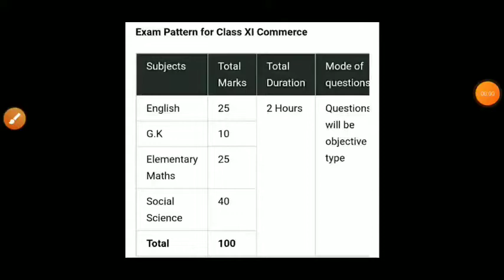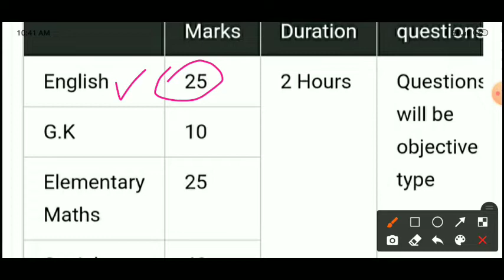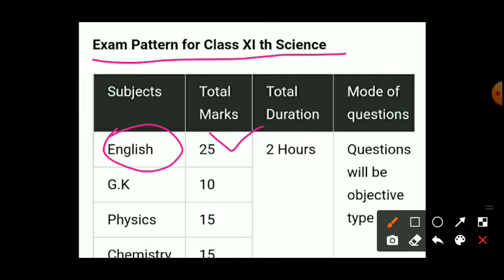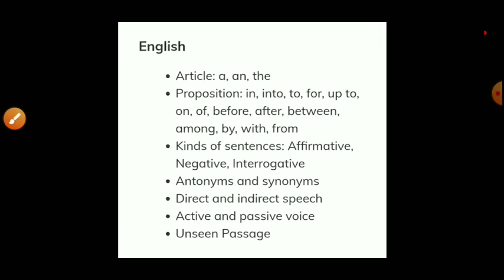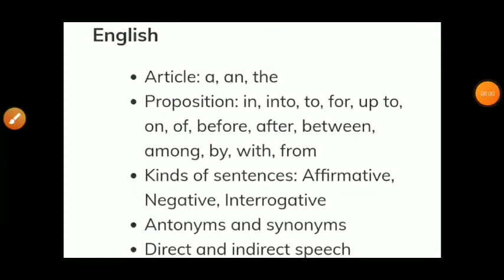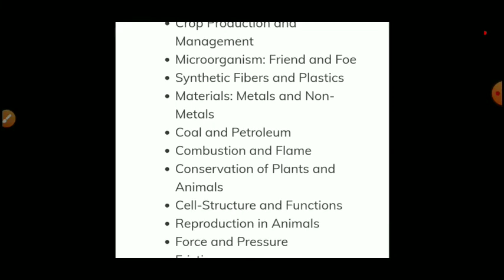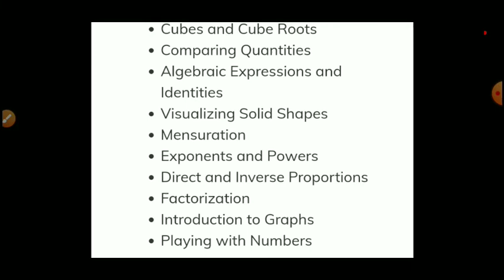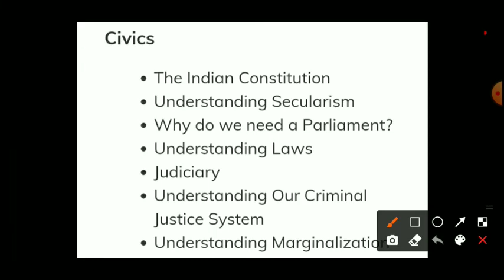How to Crack JMI class 9th Entrance Exam 2022 || JMI class 9th Entrance Syllabus, Strategy, Preprati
jamia millia islamia class 11 science result 2021

jamia millia islamia class 11th science cut off 2021

jamia class 11 entrance result 2021

jamia class 11 cut off 2021

jamia millia islamia entrance test result 2021

 jamia millia islamia entrance cut off

jamia class 11 commerce cut off 2021

jamia class 11 arts cut off 2021

jamia class 11 commerce result 2021

jamia class 11 arts result 2021